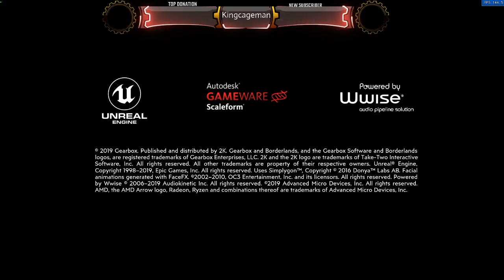borderlands 3 PART: 2